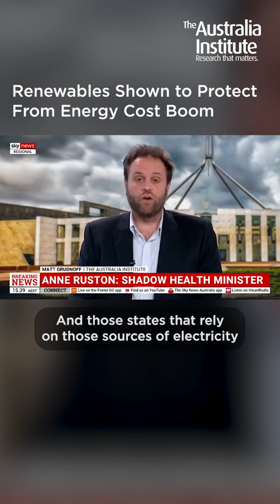Renewables shown to protect against energy cost blowout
As the price of energy skyrockets in parts of Australia, in the ACT the cost of power is FALLING, because it’s powered by 100% renewable energy.

Matt Grudnoff explains how the current situation was foreseeable, and the solutions that have been shown to work.